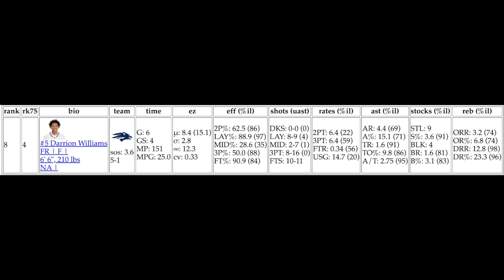Darrion Williams (Nevada) - NBA Draft 2023 Prospect - First Impression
Darrion Williams - Freshman @ University of Nevada - has been an early statistical breakout star this season. Here I looked at some film from his performance against Kansas St to see how legitimate he is.

If you are interested in the statistical side of things be sure to subscribe to my FREE near-daily newsletter which summarizes and ranks NCAAM box scores helping you to discover up and coming NBA talent: